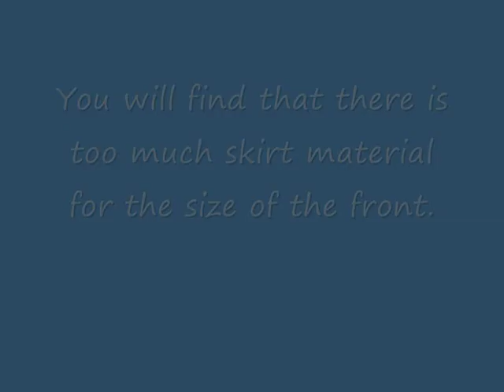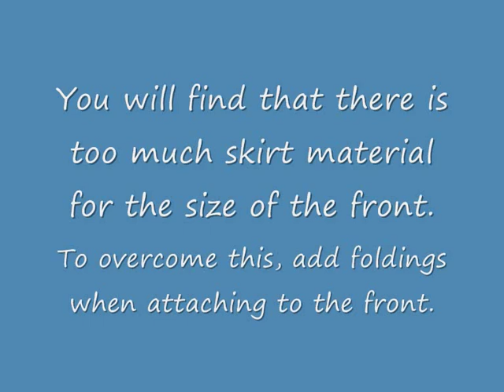How to make the hovercraft skirt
For the people who have asked, this should help you make the skirt.